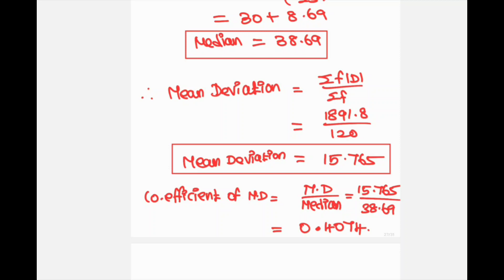Statistics- Mean Deviation